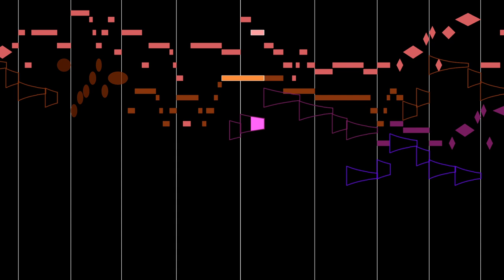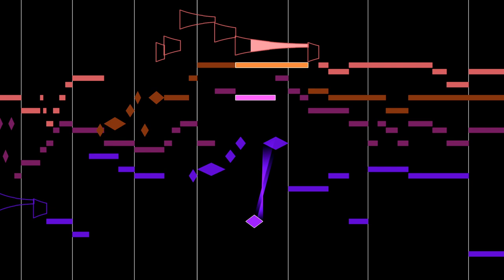Froberger, Fantasia II (clavichord)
Johann Jakob Froberger's Fantasia II, performed on clavichord by Thurston Dart, accompanied by a graphical score.
FAQ

Q: What do the different shapes signify?
A: The three main melody themes (subjects) of this piece are each given a distinctive shape: ellipse, rhombus, shrinking envelope.  The notes that are not part of one of those three subjects are drawn as simple rectangles (bars).

Q: Where can I get the sheet music for this?

Q: Who is Froberger?

Q: Am I hearing vibrato in this?
A: Yes!  The clavichord is the only historical keyboard instrument that allowed the player to vary the pitch of the notes (by pressing more or less firmly).  This is possible because there's very little "action" in the clavichord: a metal "tangent" is directly attached to the key, and when the key is pressed, the tangent makes contact with the string (similar to a "hammer-on" in guitar playing); once the tangent is touching the string, changing the pressure changes the tension on the string, varying its pitch.

Q: Why is there so much noise (hiss) in this recording?
A: If you can hear the background noise, you need to turn down the volume; a clavichord is a very quiet instrument (much quieter than a guitar or lute).  It's the kind of instrument you can play in your bedroom without waking up your wife.

I first heard Froberger's music (including this piece) on an LP that Thurston Dart recorded in 1961; he performed on a clavichord.  Here is that album: